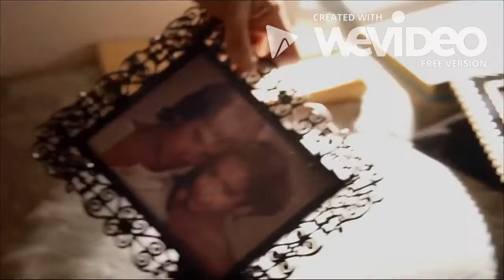Elena Damon Everytime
The vampire diaries - The story of Elena falling in love with Damon Song:Everytime Britney Spears